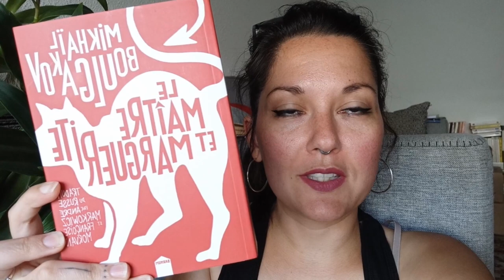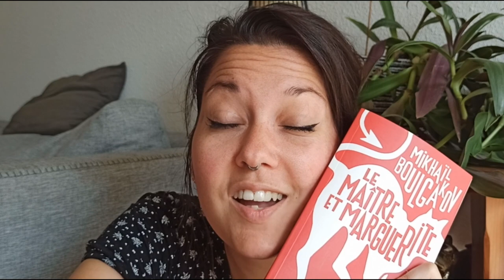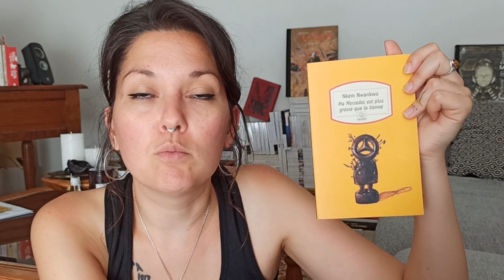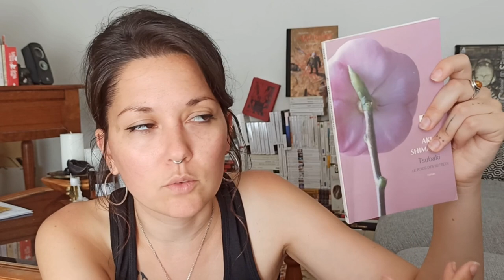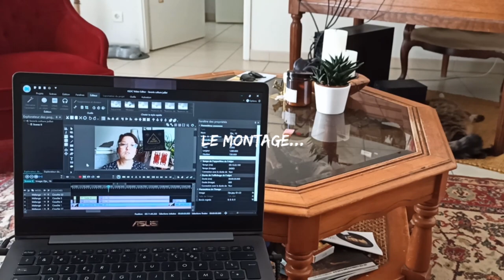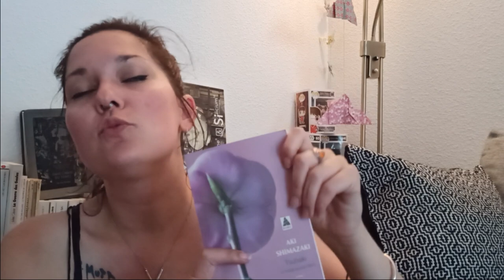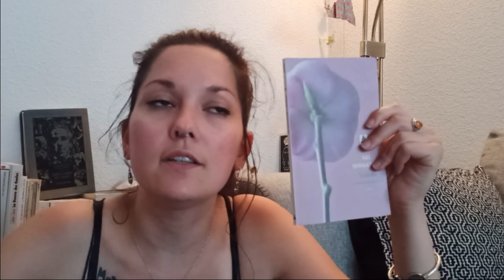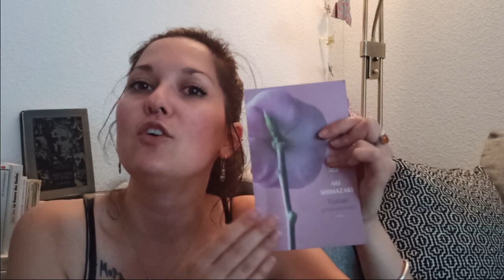🎏 Vlog lecture : Boulgakov, Martin du Gard, Shimazaki et mini book haul !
Bienvenue dans ce nouveau vlog lecture avec option canicule !
Je me suis attaquée à Mikhaïl Boulgakov, Roger Martin du Gard et Aki Shimazaki avec beaucoup de bonne volonté. Malheureusement, tout ne s'est pas passé comme prévu... Il y a aussi un petit book haul. Je te laisse découvrir tout ça !
00:00 - Boulgakov : la bonne traduction ?
01:31 - Le Jardin japonais
02:42 - Pourquoi j'ai abandonné Boulgakov
06:41 - Les Thibault de Roger Martin du Gard
11:49 - Un samedi typique chez moi
13:44 - Book haul d'occasion
19:09 - Balade
19:59 - J'ai lu Tsubaki d'Aki Shimazaki